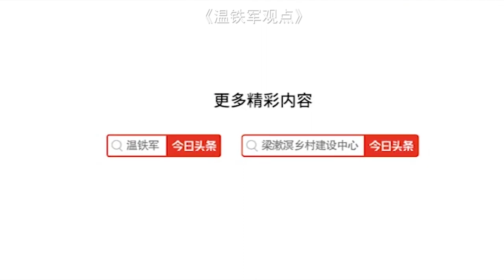温铁军：美国依靠什么支撑金融资本全球化？掠夺世界？